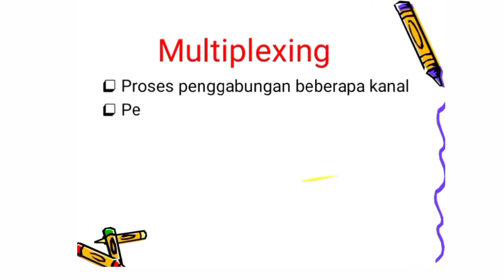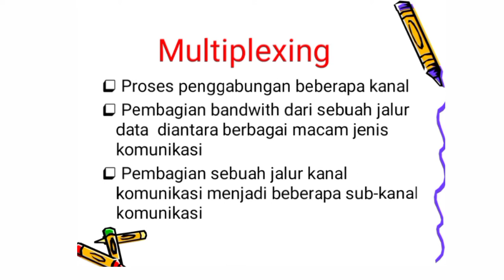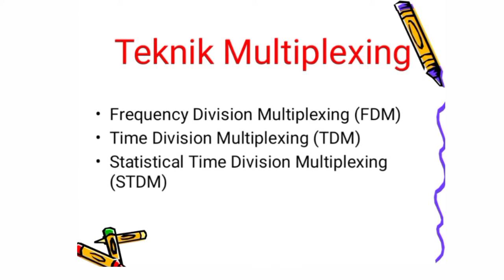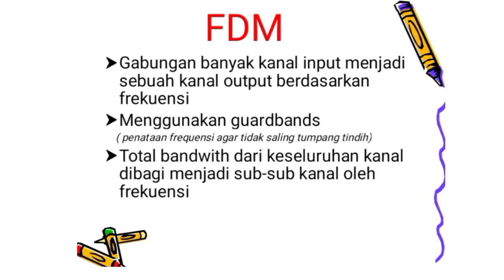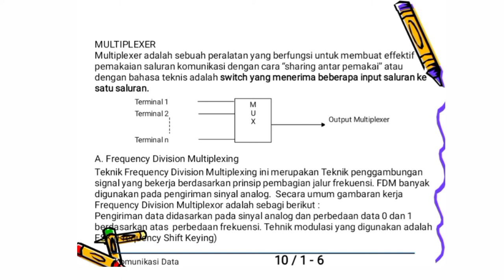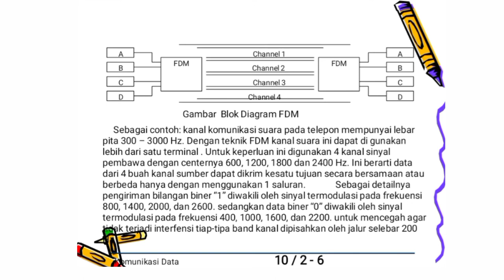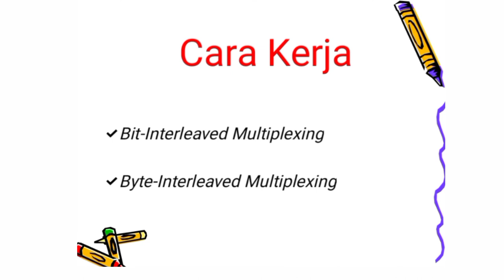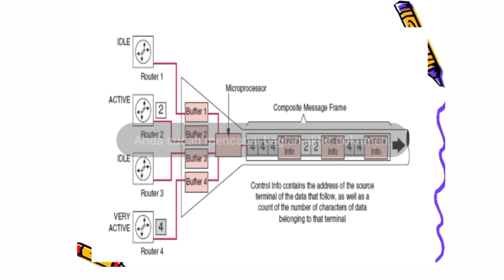Komunikasi Data (Multiplexing) Pertemuan 10